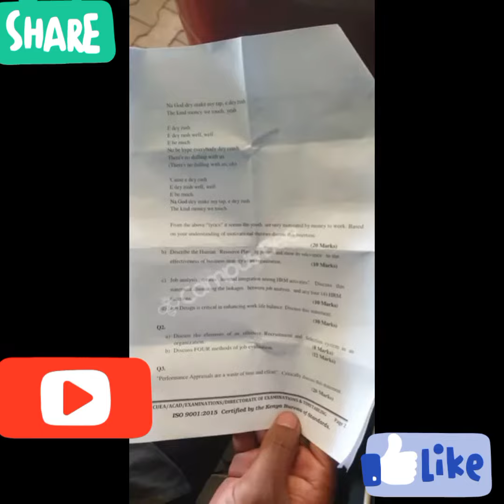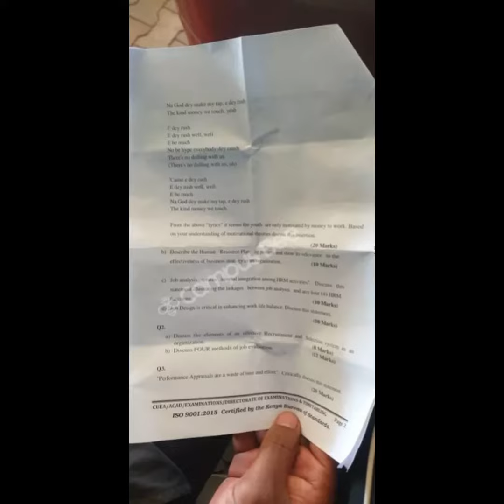Ayra Starr’s song ‘Rush’ made compulsory question at Kenyan University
A Kenyan varsity, Catholic University of Eastern Africa is in the news after some of its students were made to answer a compulsory question about ‘Rush’, a song by Nigerian singer, Ayra Starr in a trimester examination.

“Rush” was set as question number 1 and made compulsory for second-year students in the Department of Marketing and Management.

A student of the school took to Twitter to express dissatisfaction with the exam question.

He criticized having a musician’s song as the basis for a question in light of other parts of the syllabus taught during the semester

Imagine this, you've studied the whole semester for a unit depriving yourself of any form of entertainment even music and hujawai skia rush by ayra starr, you walk into an exam room and this is what you see pic.